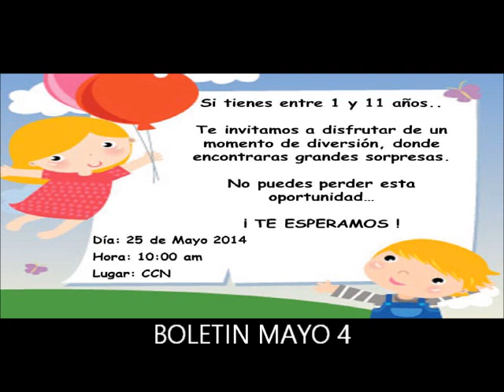PROGRAMA DE LIDERAZGO N 43 NECESIDAD DEL SACRIFICIO